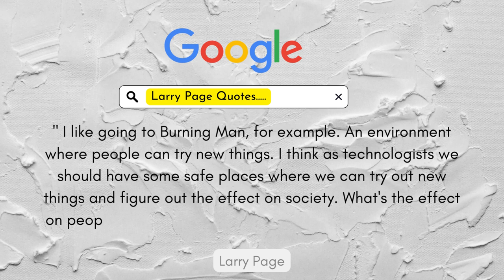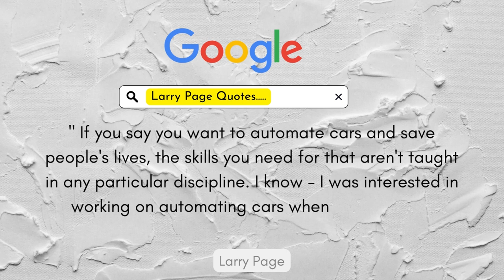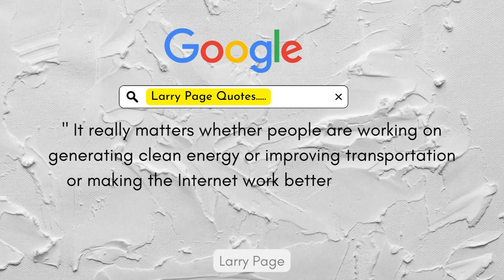Co-founder of Google : Larry Page | RedCarpet Quotes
Lawrence Edward Page is an American computer scientist and internet entrepreneur. He is best known as one of the co-founders of Google,
Larry Page
Cofounder And Board Member, Alphabet
$99.8B
Real Time Net Worth
as of 5/16/22  #7 in the world Trending.

Born: 26 March 1973 (age 49 years), Lansing, Michigan, United States
Nationality: American
Spouse: Lucinda Southworth (m. 2007)
Children: 2
Education: East Lansing High School (1987–1991).

Page has avoided public appearances since Sundar Pichai became Google's CEO, including Alphabet's 2019 shareholders meeting -- much to investors' chagrin.
Page is a clean energy advocate; his Palo Alto home uses fuel cells and geothermal energy

1. The Untold Story of Google's Co-Founder Larry Page

2. The Amazing Life of Google's Larry Page

3. The Secret Life of Google's Larry Page

4. The Unsung Genius of Larry Page